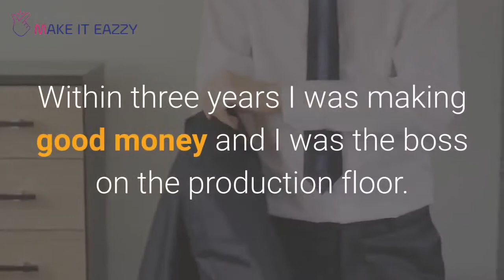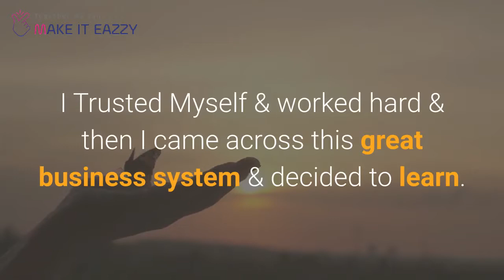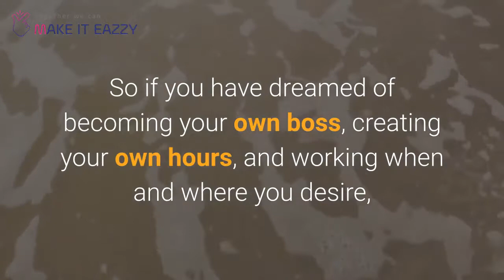Online Business (MakeITEazzy)